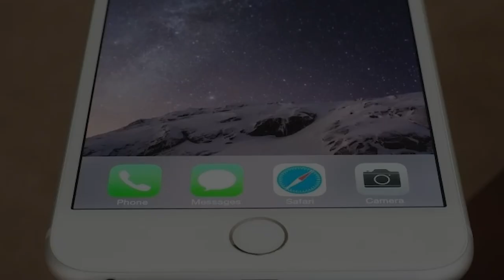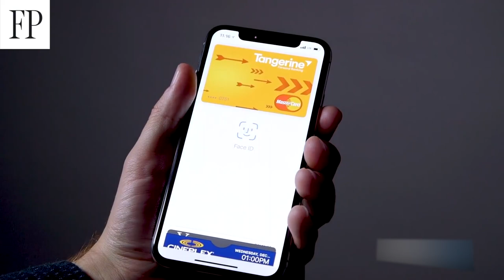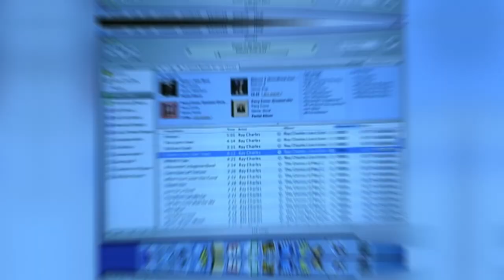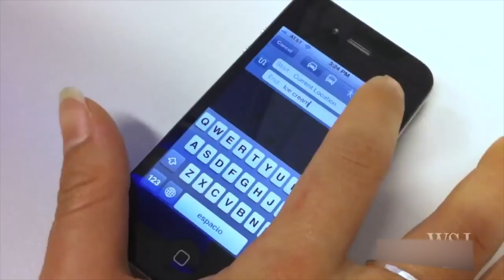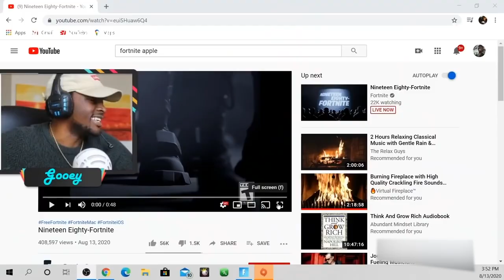Top Worst Things Apple Has Ever Done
In today's Luxury Pocket video we are going to be looking at Top Worst Things Apple Has Ever Done